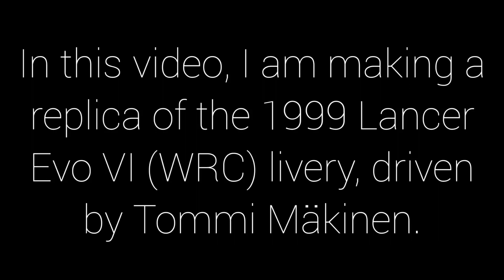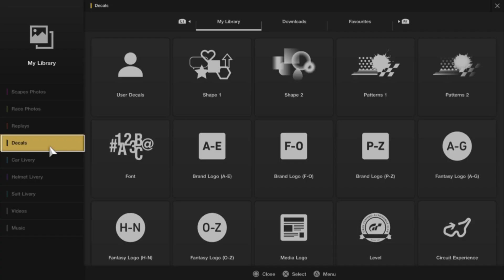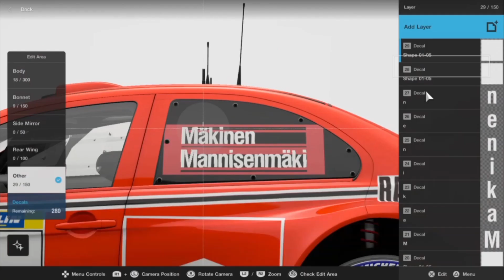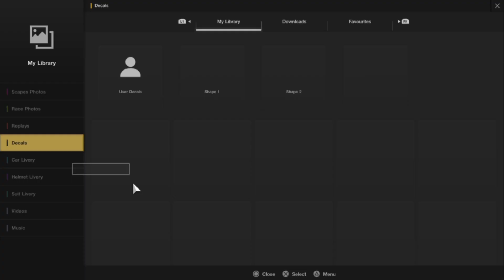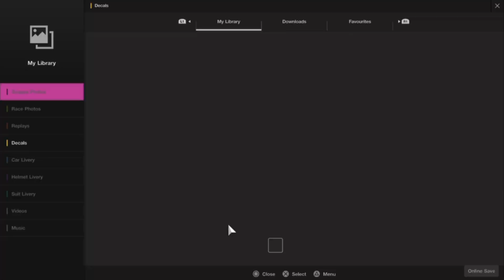GT SPORT: Lancer Evo VI WRC (Marlboro) Speed Art - Livery Time Lapse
In this video, I am making the Marlboro livery from the 1999 Mitsubishi Lancer Evo VI rally car, driven by Tommi Makinen. I hope you like it! Livery tags: rally, marlboro, evovi. Enjoy!